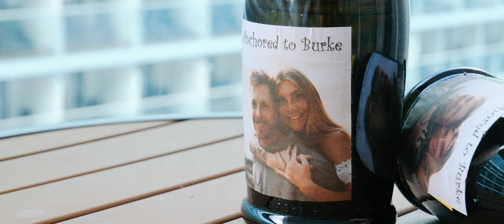Royal Caribbean Wedding Film - Coco Cay, Aly & Ryan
Aly & Ryan held their December wedding on the Freedom of the Seas Royal Caribbean. The ceremony was held on Coco Cay private island and reception held in the captains lounge on the 14th floor. Cake was cut during dinner hour in the dining hall.
Find our Bridal How To for Brides and videographers on Amazon